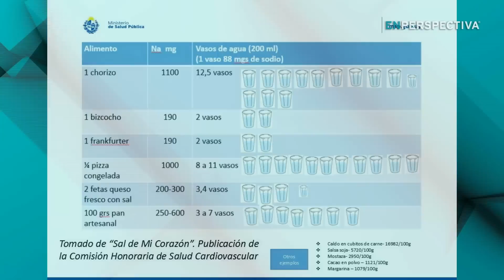Crisis del agua: ¿Qué dejó la interpelación del FA a Bouvier y Rando?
La Tertulia de los jueves con Hernán Bonilla, Cecilia Eguiluz, Ana Laura Pérez y Esteban Valenti.